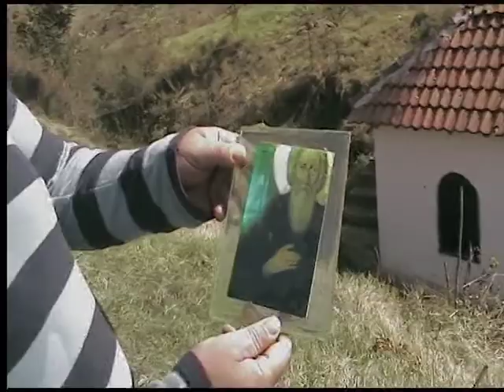Prilog Vodicka na Zokata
Zoki Marmalad